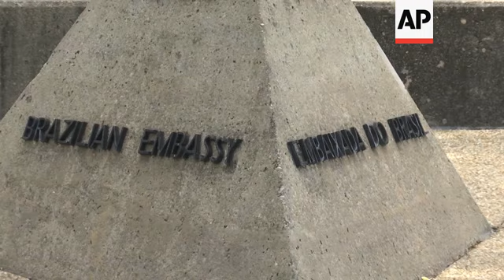Diplomat: US gave Brazil heads up about travel ban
(27 May 2020) FOR CLEAN VERSION SEE STORY NUMBER: apus136880

A Brazilian diplomat said they've been communicating with the White House on a routine basis weeks before the United States issued a coronavirus travel ban on Latin America's hardest-hit country.
Brazil has more than 360,000 confirmed cases of COVID-19, the disease caused by the coronavirus, including more than 22,000 deaths according to health ministry data released Sunday night, meaning it trails only the U.S. in the Johns Hopkins University tally.
Acting Ambassador Nestor Forster, Brazil's Chargé d'Affaires in Washington DC, said the travel ban includes a lot of exceptions and will not setback their relationship with the U.S. government.
"The travel restriction, it's temporary. It's directed at the public health situation," Forster said. "We want to look beyond that and look at the things we can do together. As I mentioned, you know, in terms of research and exchanging information about vaccines, therapy, medicines that we know we're able to develop to treat this awful disease."
The White House said Sunday it plans to donate 1,000 ventilators to Brazil.
Forster, who was nominated by Brazilian President Jair Bolsonaro, claims the country has been very serious about combating the coronavirus crisis on all fronts, including the social and economic implications.
"From the outset, (Bolsonaro) said we need to be concerned about the facts that the measures will have on the most vulnerable in our population," Forster said. "Those include 40 million Brazilians who work in the informal sector who have no other resource than to wake up in the morning and go win their bread. If you stay at home, you know do nothing, these people will starve. These people will not be able to feed their families."
The United States and Brazil have one of the longest-running bilateral relationships that dates back to the 1800s. Forster admits it's had it's up's and down but said the bond between the two countries has never been better with Bolsonaro and Trump as the two heads of state.
While he did not want to speculate about the upcoming 2020 presidential election in the U.S., Forster said the Brazilian embassy has cultivated friendships with Republicans and Democrats in Congress.
"Respect for the rule of law, democracy itself, respect for human rights, for individual freedoms. That's, you know, the bedrock upon which the US-Brazil relations take place today and will take place for a very long time, independent of what happens in elections in both countries," Forster said.
Data from Brazil's civil aviation agency shows there has already been a sharp reduction in U.S.-bound flights from the South American country. There were more than 700 flights from Brazil to the U.S. in February of this year, with the number dropping to just 140 in April, two months later.
There were more than 700 flights to the U.S. from Brazil in April 2019, the data shows.